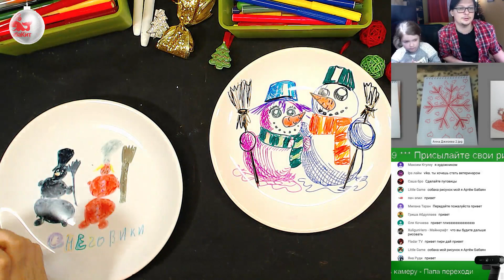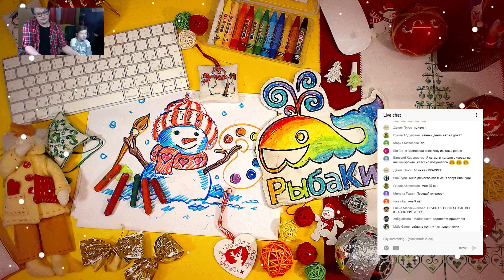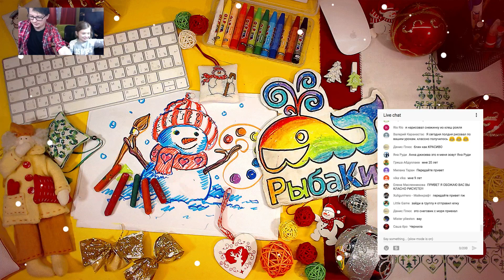СНЕГОВИК на ТАРЕЛКЕ мы рисуем с Катей ФЛОМАСТЕРАМИ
Мы рисуем на тарелке фломастерами, советуем вам брать водорастворимые фломастеры! Мы рисуем снеговиков на Новый год!